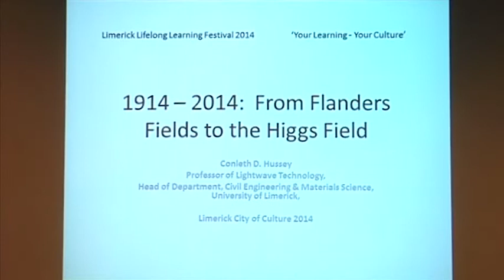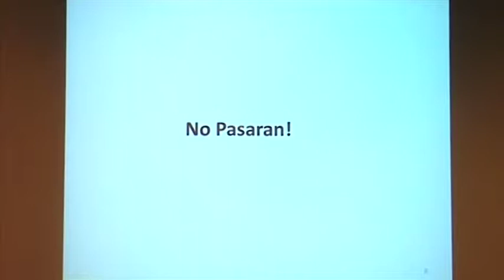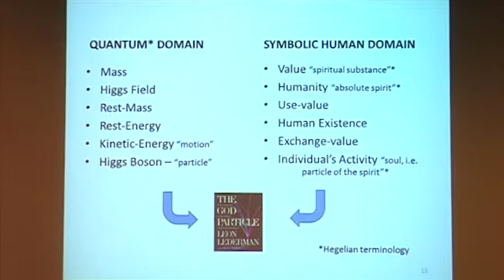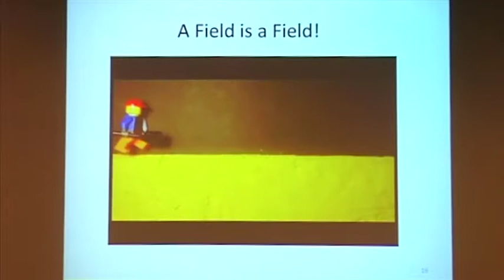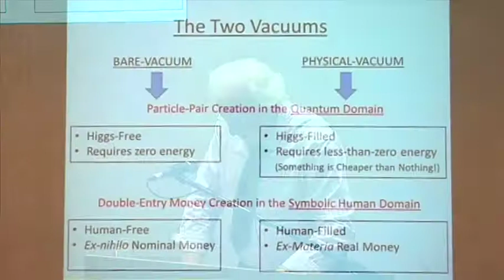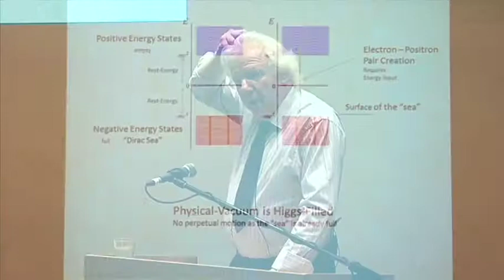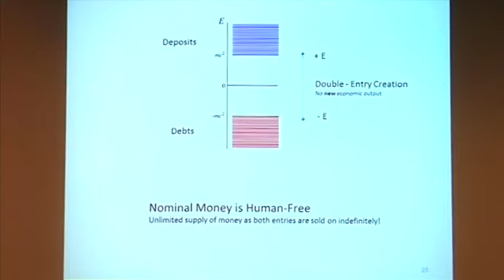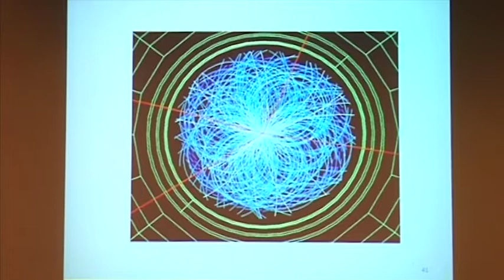1914 - 2014 From Flanders Fields to the Higgs Field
A Popular Lecture on the God Particle and its Analogy to the Symbolic Human Domain